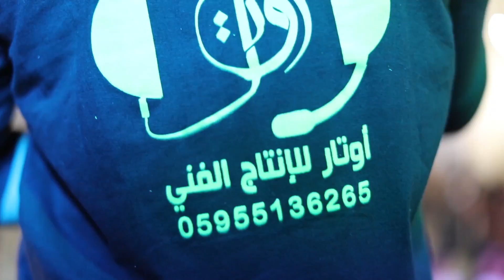دحية سامرية ناارية للفنان ابراهيم صبيحات حفل زفاف العريس معتز مدلل كفر صور طولكرم 2018